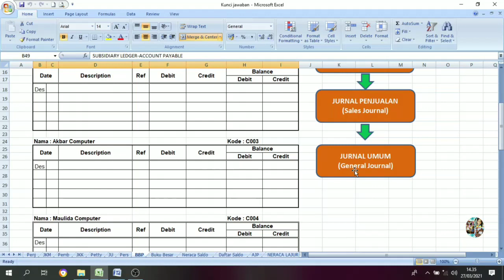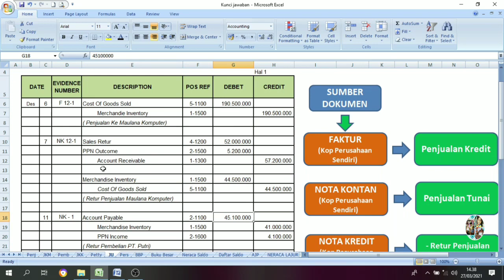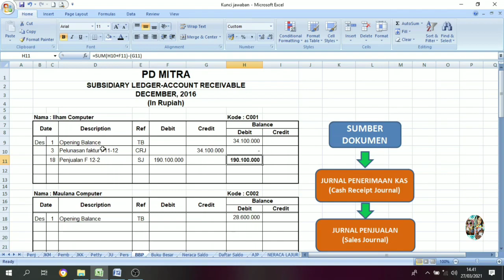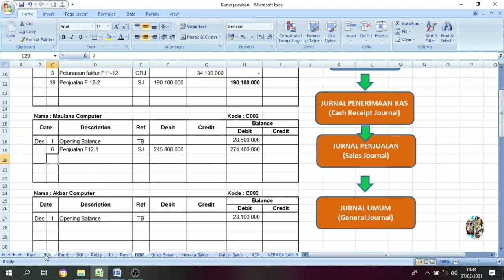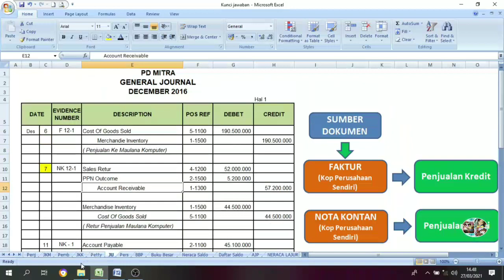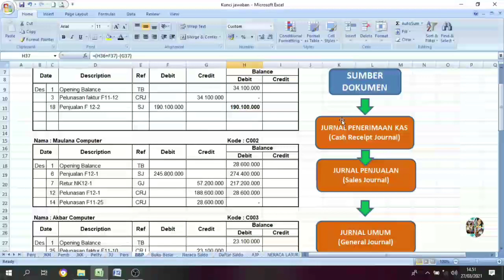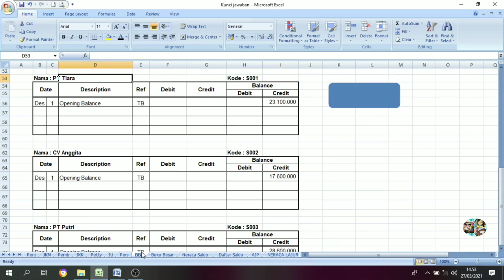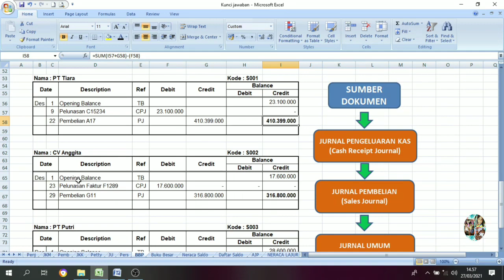Cara Mengisi Buku Besar Pembantu Piutang & Hutang || Siklus Akuntansi PD. Mitra || Part. 8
Buku besar pembantu adalah buku besar umum yang akan sangat membantu perusahaan dagang dalam memberikan kemudahan informasi tentang adanya piutang dan hutang. Jadi, fungsi buku besar pembantu yang paling utama adalah untuk memberikan informasi tentang adanya piutang dan hutang usaha.